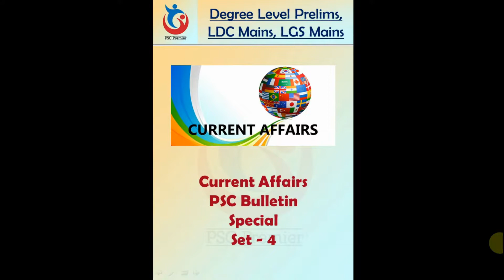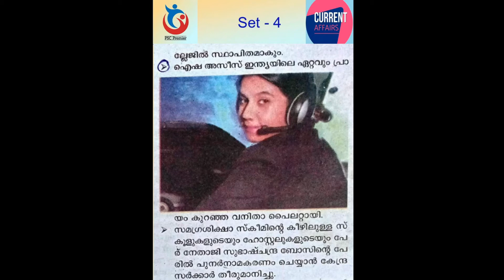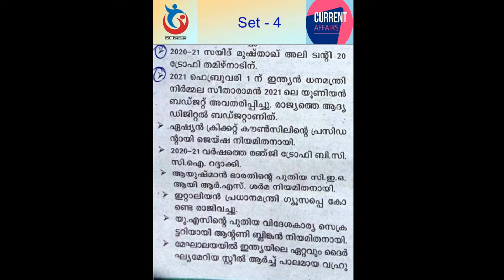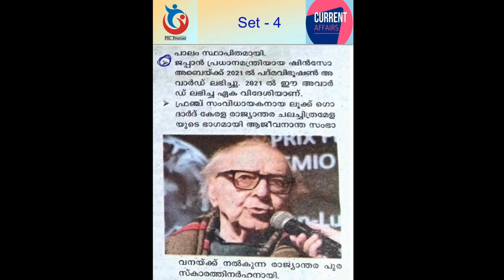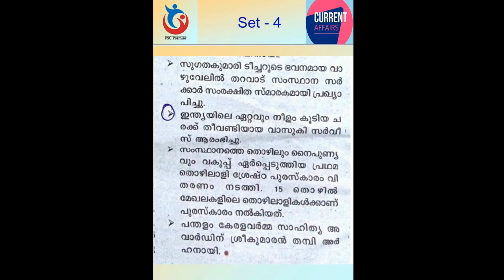Current Affairs | PSC Bulletin Special | Kerala PSC | Degree Level Prelims | LDC Mains | LGS Mains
PSC Bulletin ഇൽ വരുന്ന ചോദ്യങ്ങൾ ഉൾപ്പെടുത്തിയുള്ള സീരീസ് ആണ് ഇന്ന് മുതൽ തുടങ്ങുന്നത്... 20 മാർക്കിന് Current Affairs ഉള്ളപ്പോൾ നമ്മുക്ക് അതിനെ ചെറുതായി കാണാൻ കഴിയില്ല. അതുകൊണ്ടു നമുക്ക് ഇന്ന് മുതൽ പഠിച്ചു തുടങ്ങാം. ഇന്ന് തന്നെ പഠിക്കാൻ ശ്രമിക്കുക...